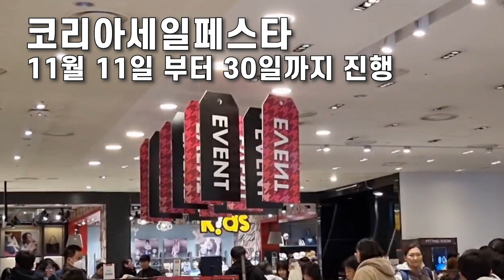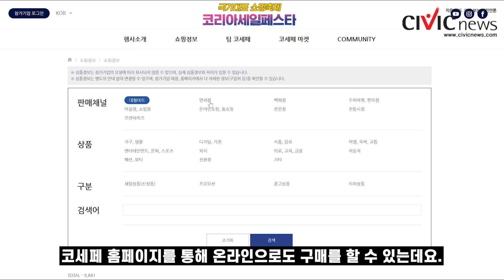공깃밥 2천원시대, 반값으로 구매가능 한 행사?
올해 11월 11일부터 30일까지 코리아세일페스타가 진행됩니다. 코리아세일페스타는 올해로 8년을 맞은 행사로 경제 활력 제고와 국내에서의 소비를 늘리기 위해 시행되는 행사인데요. 이번에는 2500여개의 기업이 참여해 최대규모로 돌아왔다고 합니다. 자세한 내용을 영상으로 확인해봅시다.